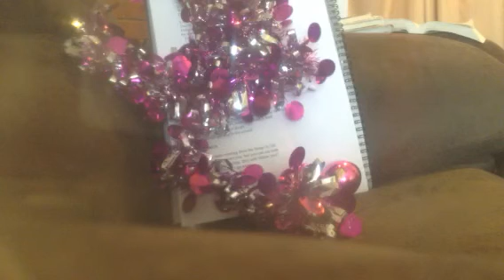Jesus - You Are The Answer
Written by Mandy Joy Shipard
The Way-The Truth-The Life- The Answer- Jesus.